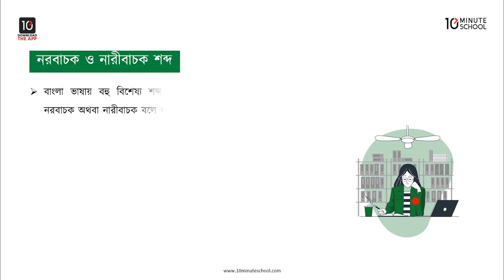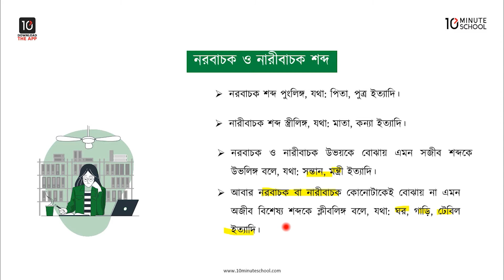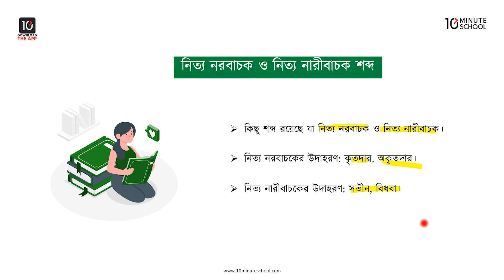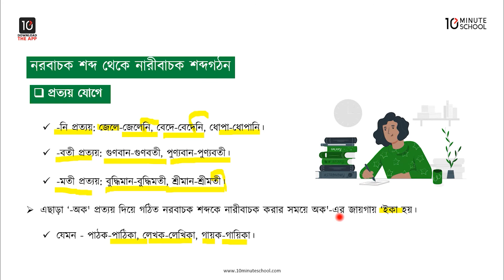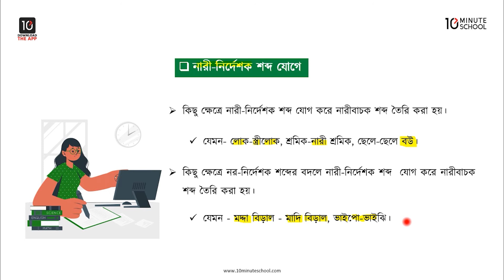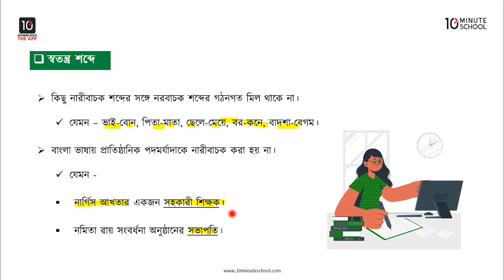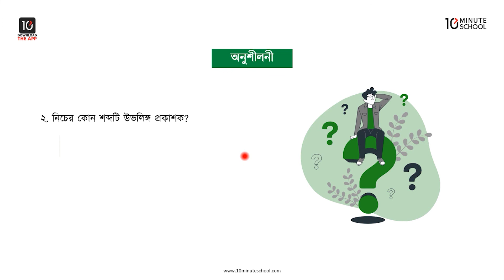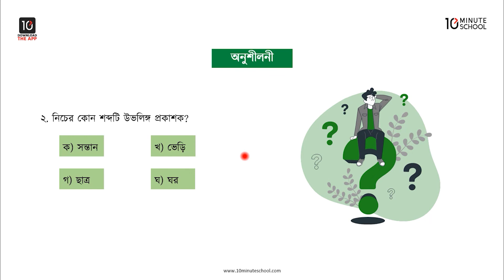নরবাচক ও নারীবাচক শব্দ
10 Minute School এর এসএসসি বাংলা ২য় পত্র (SSC Bangla 2nd Paper) সিরিজের এই ভিডিওটিতে আলোচনা করা হয়েছে বাংলা ব্যকরণের "নরবাচক ও নারীবাচক শব্দ" নিয়ে। আশা করছি ভিডিওটি দেখার মাধ্যমে তোমাদের উক্ত বিষয়ে সেরা প্রস্তুতি নিশ্চিত হবে।